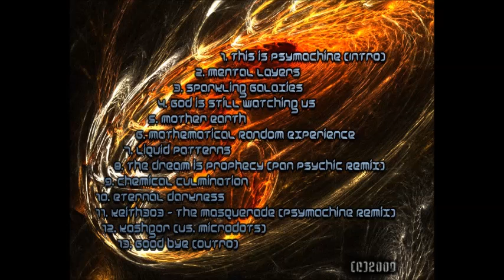Keith303 - The Masquerade (Psymachine Remix)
Track 11

Psymachine - Mathematical Random Experience (2009) "Mathematical Random Experience" is our first album, which we started composing in the year 2006 till 2009. Many songs didn't end on this release. The album begins with kind of melodic progressive trance with a psy twist. In the middle of the album it gets more full on with some variety in mood from positive to darker emotions, but still manage to run through smoothly. 3 cooperation songs are released with permission by the other artists'. Main composer on this album is Toman although some songs are made or influenced by Tenda. Special thanks go to: - Pan Psychic for The Dream is Prophecy remix - Keith303 for "The Masquerade" samples - Microdots for cooperation on "Kashgar" - JP Sirviö for front cover background - Tuomo Komulainen for back cover orange energy twister - Additional graphics by Tenda and thanks to Ville Jokinemi We'd also like to thank all the people who supported us in making this album. Intro lyrics: "This is psymachine. In the following few moments you will experience the power of mathematics in music. we will take you through liquid landscapes, deliver kaleidoscopic images and sounds from above and beyond. We control the machines, the machines control the sound, the sound controls the human beings. Enjoy your trip." Outro lyrics: "This is psy machine. The time has come to settle down from our trip. Hope you enjoyed every bit of it. Shutting down the system in 5, 4, 3, 2, 1." Have fun with the album! :)

History: Psymachine consists of two brothers Tommi Ollikainen (Toman) and Jussi (tenda), who joined together in 2006 to make some serious psytrance. They use Renoise and some VST plugins to produce their music. Renoise has a 3rd party melody generator called "psymachine", which is designed by both and programmed by tenda. The band uses this program sometimes for some melodic ideas. Toman is the leading composer with vivid imagination and he composes whilst wandering in a desired dream world. He could be described as a self-learned composer since he has very little musical education. It's all about feeling and imagination for him and smooth sequencing, interesting plots, flowing melodies etc. Mastering is mostly done by him with extremely HIFI equipment. Tenda is more biased on working with the left hemisphere of his brain with a serial processing flow. He uses harsh sounds, even unharmonic elements and some strange sequencing tricks. Plots have some kind of verbal ideas backed with subjective emotional continuum. He likes to experiment with fresh sounds that might sound and feel weird. Crisp acid/chemical sweeps are his hand writing. We hope to continue more intense collaboration later on than with the first "Psymachine - Mathematical Random Experience" album. More of Toman's work And here's tenda's stuff